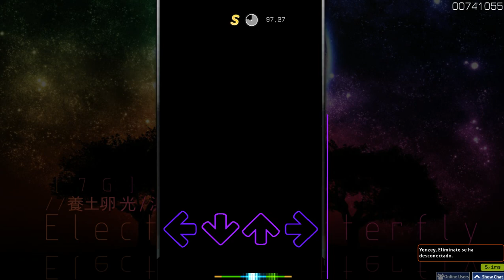10.06★ t+pazolite - Electric Butterfly (Challenge) 96.50% 880K Clear!!!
por finnn mi primera S y 96% de una jaja, actualmente le tengo un 97% choke asi bien cerquita pero subo esta play pq fue mi primera S nomas, cuando le saque 98% subo video de este mapa otravez

Keyboard: Jertech Mechanic KM 950 (teclado de membrana)

=== SECCIÓN DE PREGUNTAS FRECUENTES ===

Q: ¿Con qué teclas juegas en osu!mania?
A: ZX,.

Q: ¿Con qué velocidad de scroll juegas?
A: 30

Q: ¿Cuándo jugarás 7k?
A: Ya jugué 7k antes pero ahora no quiero, acá una playlist con mis videos de 7k

Q: ¿Cuándo empezaste a jugar osu!mania?
A: Empecé a osu! en febrero del 2018, y el osu!mania lo empecé a jugar en agosto del mismo año

Q: ¿Qué programa usas para grabar?
A: Bandicam (versión del año 2015, las versiones recientes son una basura por cierto)

Q: ¿Qué consejo me darías para mejorar en osu!mania?
A: Juega más aweonao, y juega motivado, porque jugar sin ganas te reduce la skill

Q: ¿Cómo se hace vibro?
A: No se

Q: ¿Link de la skin?
A: En la descripcion tonto conchetumare que te cuesta leer la descripcion hijo la weona

Q: Epsilon when
A: NO SE

Q: ¿Puedes subir videos de Friday Night Funkin'?
A: Noooooo

Q: ¿Algún día jugarías Fortnite?
A: NOOOOOOOOO